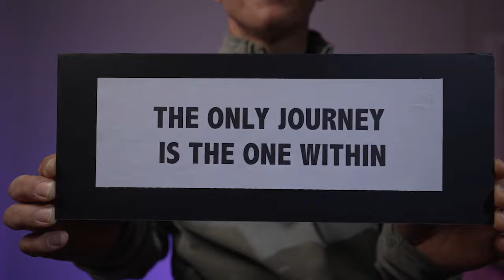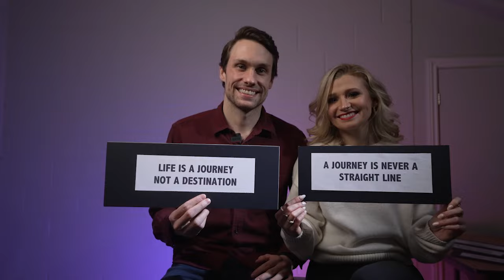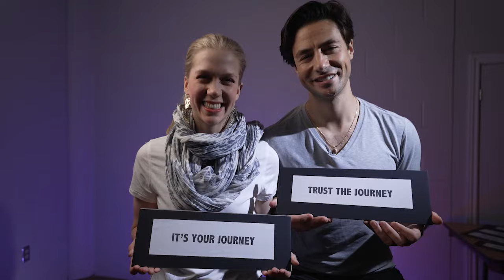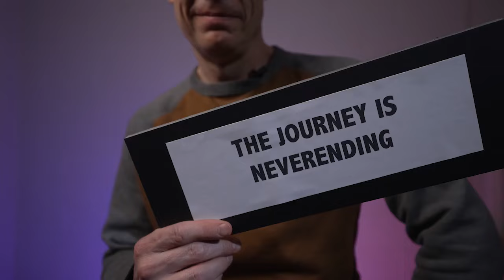CBC Stars On Ice 2022 - DIRECTED BY HARBINDER SINGH